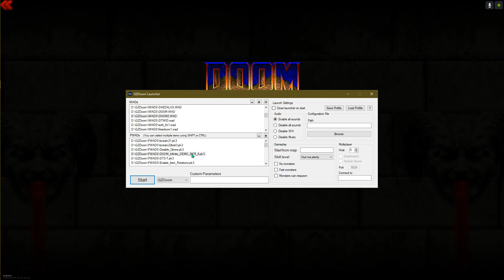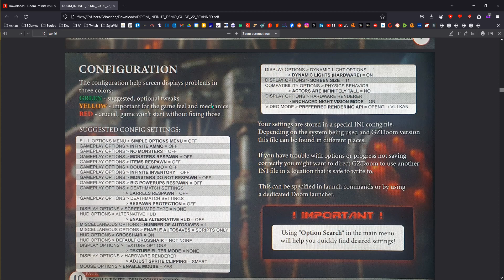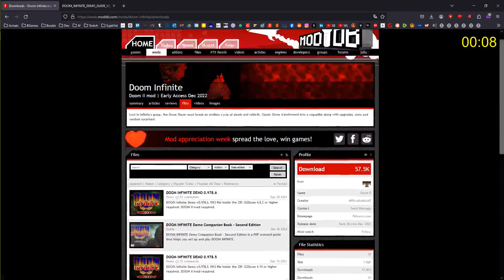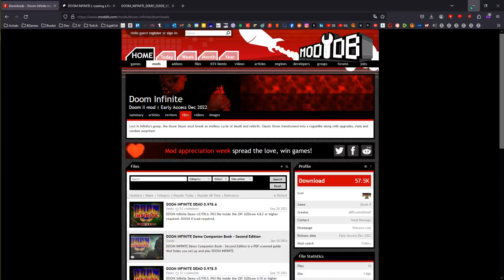15 minutes chrono - Doom Infinite - Quand Doom 2 devient un Rogue like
La chaine YouTube du dev, @dosplayer7692